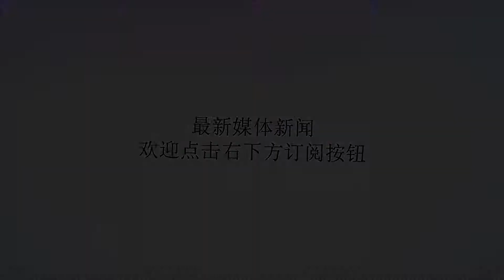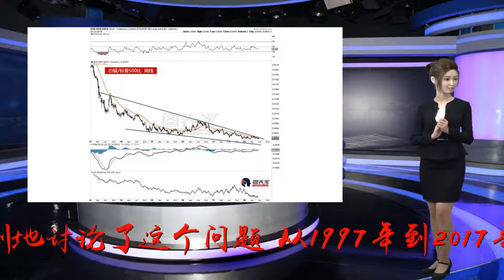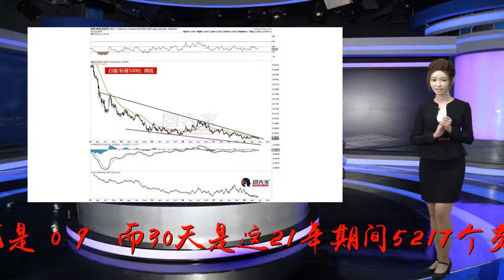美股牛市即将终结，投资者要不要离场？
谢谢！过去一个世纪，市场上涨的年份是下跌年份的三倍，在这期间，只要买定不离场，一般情况下都能赢利。图片来源：视觉中国上一次经济衰退恰逢史上最大熊市。从2007年10月顶峰到2009年3月谷底，标普500指数暴跌56%，全球股民眼睁睁地看着股市缩水11万亿美元。然而，如果你在思考下次熊市是什么时候，记住这一点：大部分十年前离场的投资者都后悔了。如果在股市下跌时离场，意味着你要决定什么时候返场，才能抓住股市恢复的好时机。能准确判断熊市起止时间的投资者连一辆小货车都装不满，大部分人都判断不好这个时间点，这也是为什么大部分个人投资者跑不赢市场。最近晨星（Morningstar）的一项研究犀利地讨论了这个问题。从1997年到2017年，标普500的年均回报率为7.2%。但如果你在市场表现最好的30天里离场了，不论是什么原因，你的股票年均收入就是-0.9%，而30天是这21年期间5217个交易日中非常小的一部分。简单地说：过去一个世纪，市场上涨的年份是下跌年份的三倍，在这期间，只要买定不离场，一般情况下都能赢利。然而，即使是乐观主义者也会说，现在可以做些调整，以减轻股灾时的痛苦。研究表明，除非是拥有超自然能力，在2007至2009年股灾期间离场的投资者收益远不如那些坚持下来的人。恢复平衡很多投资者都根据自己的财务目标和风险承受能力进行资产配置，比如以50%的美股、25%的国际股票和25%的债券为目标。但是因为美股最近收益远超其他产品，上述配比对于很多人来说就不合适了，美国公司在他们的股票配置中占了一大部分。如果美元升值，考虑卖掉一些美股，买入外国股票。哪怕出现影响全球市场的经济放缓，“你也能花最少的钱得到最大的效果。”Stifel的市场战略师巴瑞·巴尼斯特说。哪怕是在你的美股中，进行重新配置也是十分必要的：科技股表现强劲，加上其他领域股价的大幅下跌，你现在持有的硅谷股票可能有点太多了。摩根士丹利的首席美国证券战略师麦克·威尔逊说，在经济循环的这个阶段，公用事业、电信、必需消费品等行业的股票表现良好。对债券要精挑细选贝莱德的伊莎贝拉·玛蒂尔西·拉果说，几乎零风险的美国国债凭借其稳定上升的回报率，“极大地威胁了其它风险更高的债券”。因此减少购买高回报率的“垃圾”债券是明智之选，这种债券之所以回报率高，是因为发行公司的情况已经岌岌可危；也不要购买长期债券，因为如果经济形势出现不稳定，这些债券的价格会大幅下跌。哪怕是不起眼的货币市场也有2%的收益率，因此威尔逊说，短期债券是个“不错的选择”。什么时候该稳妥行事然而，有一种投资者应该无视“不要放弃股票”的原则。福斯特集团（FosterGroup）的首席投资官肯特·克莱默建议，临近退休的人士要迅速行动，卖出股票，在货币市场里存上一两年的生活费或者买一两年的国债。克莱默解释道，你一定不想等到股票下跌的时候才被迫抛售，大衰退期间很多人的养老储备金就是这样蒸发的。即便如此，这条建议不能算是“选择最佳时机交易”，而是在市场前景看起来一片大好时的明智之举。（财富中文网）——报道：露辛达·沈、瑞安·德罗索本文另一版本发表在2018年8月1日的《财富》杂志，标题为《狂欢结束时，应当去哪投资》译者：Agatha